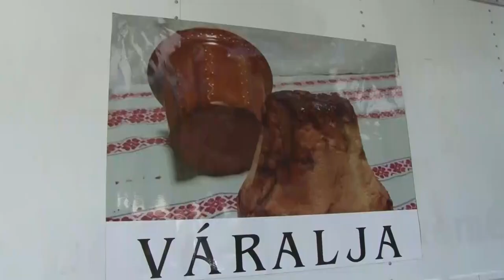Völgységi Magazin - 2023.06.30.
Tartalom:
- Minden a hagyományos lakodalmas kuglófról szólt Váralján
- Átadták a Grábócot és Szálkát összekötő szakaszt
- Fegyverbemutató, íjászat, gyerekfoglalkozások - éjszakai tárlatvezetés Bonyhádon a Múzeumok éjszakáján